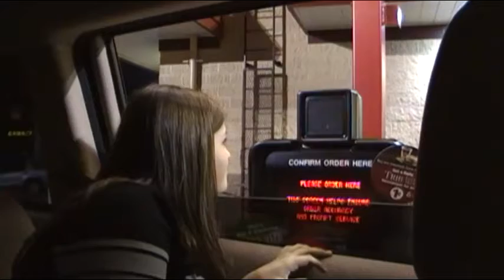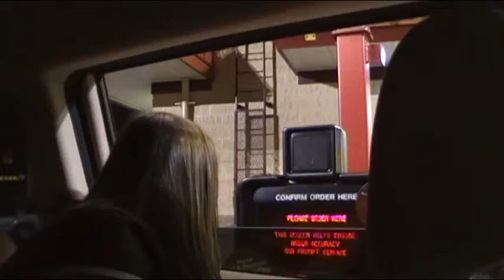TJ Campus Life Scavenger Hunt Part 2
Fun night doing a scavenger hunt